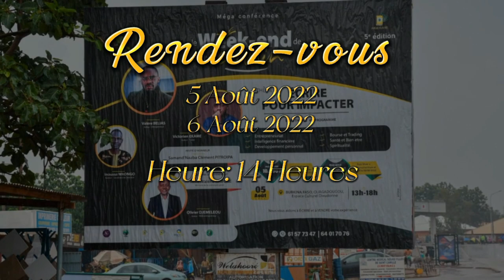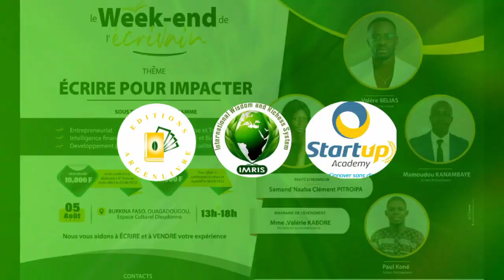Mon passage à la RTB Le Week end de l'Ecrivain